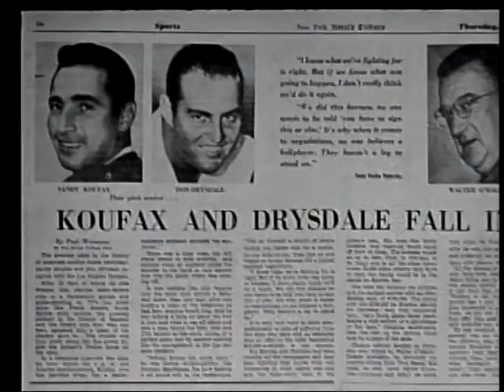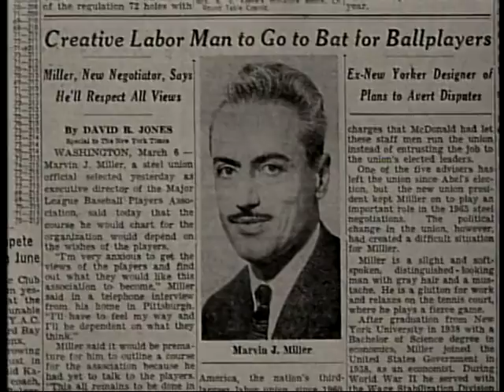BASEBALL: A Film by Ken Burns--"The Plantation"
Marvin Miller becomes head of the Baseball Player's union.